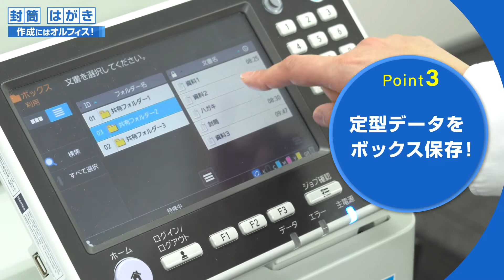協同組合の皆様におすすめ！ 「封筒・はがき」作成はオルフィス！〈理想科学〉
日々数多く発生するプリント業務の中で、オルフィスを活用することにより、様々な業務改善が可能です！
協同組合様のプリント業務の中で、「オルフィスが選ばれるポイント」をご紹介します。

■高速カラープリンター「 オルフィスGL 」についてはこちら